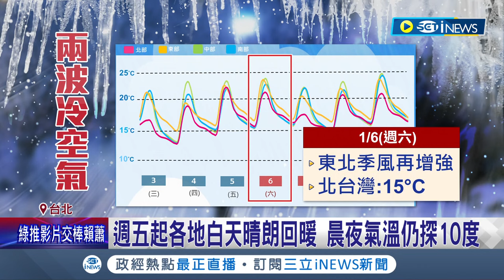記得穿暖再睡覺! 週四晨"苗栗以北.宜蘭"預計探10度以下 週五起各地白天晴朗回暖 晨夜氣溫仍探10度 週六冷空氣發威又變天│記者 夏邦明 高貫軒│【台灣要聞】20240103｜三立iNEWS